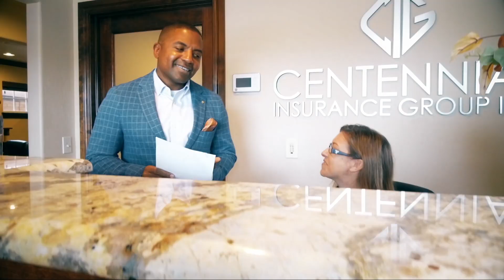Faith in the City - Richard Brown - Centennial Insurance